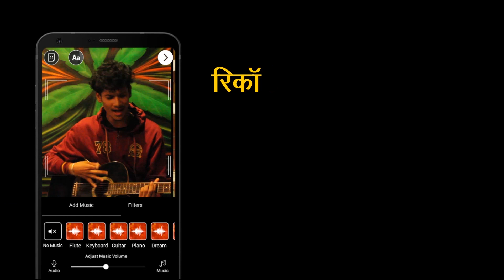Hindi Love Storytelling by Vinod Sijwali on Nojoto App | Love Poems for Her in Hindi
Hindi Love Storytelling by Vinod Sijwali on Nojoto App | Vishal Sijwal quotes Love Poems for Her in Hindi. Do watch this hindi love storytelling in Hindi where Vinod recites pyari poem in hindi a heart touching hindi love poe. Kudos to Vindo Sijali for reciting this love poem in Hindi.